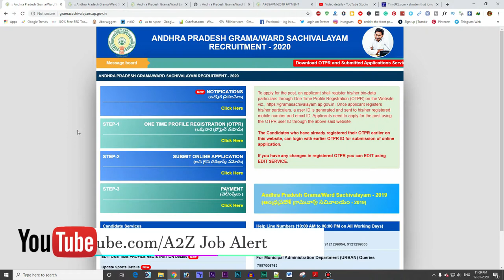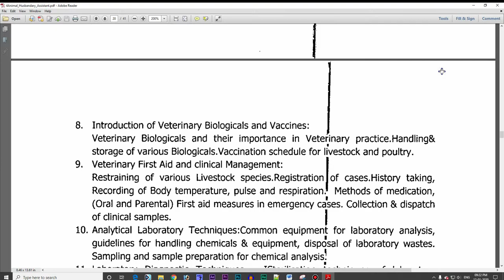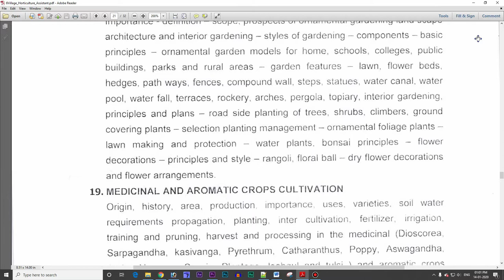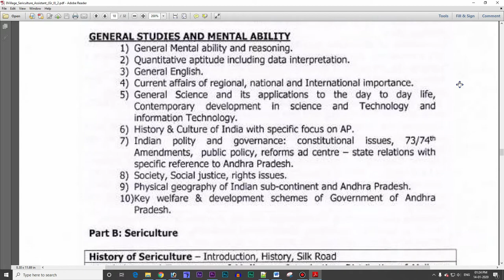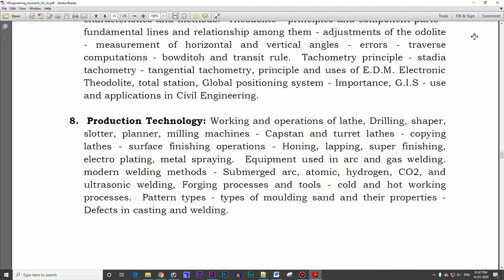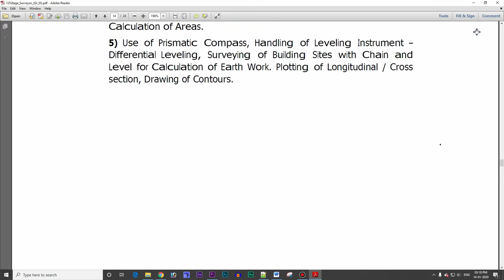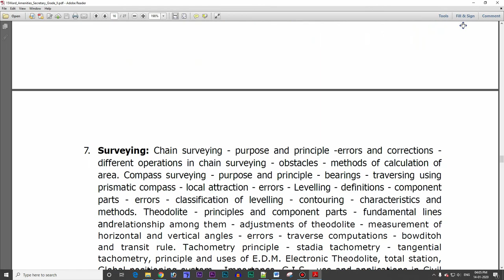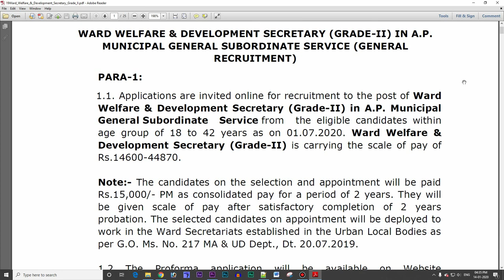19 Job Notifications In One Video | Grama Sachivalayam Latest Updates | A2Z JOB ALERT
19 Job Notifications In One Video | Grama Sachivalayam Latest Updates | A2Z JOB ALERT

*Mpbile Users Go To Comment Section Below*👇
**Pause The Video And Know Details**

Click On This Time & Know Your JOb Details
✍2:06
1. Panchayat Secretary (Grade-V)
2:12 Vacancies District Wise
2:22 Category Wise Posts
2:40 EDUCATIONAL QUALIFICATION
2:41 AGE
2:52 FEE
3:06 Exam Pattern/Syllabus
3:31 Pay Scale

✍3:45
2. Village Revenue Officer (Grade-II)
3:59 Vacancies District Wise
4:14 Category Wise Posts
4:30 EDUCATIONAL QUALIFICATION
4:44 AGE
5:00 FEE
5:16 Exam Pattern/Syllabus
5:46 Pay Scale

✍6:01
3. ANMs (Grade-III)
6:07 Vacancies District Wise
6:17 Category Wise Posts
6:42 EDUCATIONAL QUALIFICATION
7:01 AGE
7:23 FEE
7:41 Exam Pattern/Syllabus
8:15 Pay Scale

✍8:35
4. Animal Husbandry Assistant
8:42 Vacancies District Wise
9:00 Category Wise Posts
10:11 EDUCATIONAL QUALIFICATION
10:28 AGE
10:47 FEE
11:04 Exam Pattern/Syllabus
16:26 Pay Scale

✍16:45
5. Village Fisheries Assistant
16:50 Vacancies District Wise
17:05 Category Wise Posts
17:33 EDUCATIONAL QUALIFICATION
17:51 AGE
18:09 FEE
18:17 Exam Pattern/Syllabus
18:36 Pay Scale

✍18:55
6. Village Horticulture Assistant
19:05 Vacancies District Wise
19:42 Category Wise Posts
20:13 EDUCATIONAL QUALIFICATION
20:31 AGE
20:45 FEE
20:53 Exam Pattern/Syllabus
29:37 Pay Scale

✍30:04
7. Village Agriculture Assistant (Grade-II)
30:11 Vacancies District Wise
30:45 Category Wise Posts
31:46 EDUCATIONAL QUALIFICATION
32:25 AGE
32:49 FEE
33:11 Exam Pattern/Syllabus
34:06 Pay Scale

✍34:49
8. Village Sericulture Assistant
34:56 Vacancies District Wise
35:45 Category Wise Posts
38:23 EDUCATIONAL QUALIFICATION
39:07 AGE
39:48 FEE
40:06 Exam Pattern/Syllabus
44:45 Pay Scale

✍45:14
9. Mahila Police and Women & Child Welfare Assistant(Female)
45:18 Vacancies District Wise
45:47 Category Wise Posts
46:30 EDUCATIONAL QUALIFICATION
46:49 AGE
47:15 FEE
47:51 Exam Pattern/Syllabus
49:11 Pay Scale

✍49:24
10. Engineering Assistant (Grade-II)
49:32 Vacancies District Wise
49:42 EDUCATIONAL QUALIFICATION
50:11 AGE
50:38 FEE
50:59 Exam Pattern/Syllabus
54:33 Pay Scale

✍55:11
11. Panchayat Secretary (Grade-VI) Digital Assistant
55:23 Vacancies District Wise
56:01 EDUCATIONAL QUALIFICATION
56:52 AGE
57:21 FEE
57:51 Exam Pattern/Syllabus
1:02:01 Pay Scale

✍1:02:33
12. Village Surveyor (Grade-III)
1:02:33 Vacancies District Wise
1:03:09 EDUCATIONAL QUALIFICATION
1:04:12 AGE
1:09:37 FEE
1:05:08 Exam Pattern/Syllabus
1:07:35 Pay Scale

✍1:08:00
13. Welfare and Education Assistant
1:08:06 Vacancies District Wise
1:08:40 Category Wise Posts
1:09:55 EDUCATIONAL QUALIFICATION
1:10:13 AGE
1:10:40 FEE
1:11:06 Exam Pattern/Syllabus
1:12:36 Pay Scale

URBAN
✍1:12:56
1. Ward Administrative Secretary
1:13:03 Vacancies District Wise
1:13:42 EDUCATIONAL QUALIFICATION
1:14:02 AGE
1:14:29 FEE
1:15:00 Exam Pattern/Syllabus
1:16:12 Pay Scale

✍1:16:39
2. Ward Amenities Secretary (Grade-II)
1:16:49 Vacancies District Wise
1:17:18 EDUCATIONAL QUALIFICATION
1:17:53 AGE
1:18:20 FEE
1:18:40 Exam Pattern/Syllabus
1:21:49 Pay Scale

✍1:22:11
3. Ward Sanitation & Environment Secretary (Grade-II)
1:22:15 Vacancies District Wise
1:22:50 EDUCATIONAL QUALIFICATION
1:23:11 AGE
1:23:35 FEE
1:24:03 Exam Pattern/Syllabus
1:25:07 Pay Scale

✍1:25:26
4. Ward Education & Data Processing Secretary
1:25:32 Vacancies District Wise
1:25:55 EDUCATIONAL QUALIFICATION
1:26:20 AGE
1:26:47 FEE
1:27:06 Exam Pattern/Syllabus
1:28:13 Pay Scale

✍1:28:30
5. Ward Planning & Regulation Secretary (Grade-II)
1:28:36 Vacancies District Wise
1:29:05 EDUCATIONAL QUALIFICATION
1:29:36 AGE
1:30:05 FEE
1:30:40 Exam Pattern/Syllabus
1:31:29 Pay Scale

✍1:31:51
6. Ward welfare & Development secretary (Grade-II)
1:31:58 Vacancies District Wise
1:32:24 EDUCATIONAL QUALIFICATION
1:32:50 AGE
1:33:08 FEE
1:33:30 Exam Pattern/Syllabus
1:33:56 Pay Scale